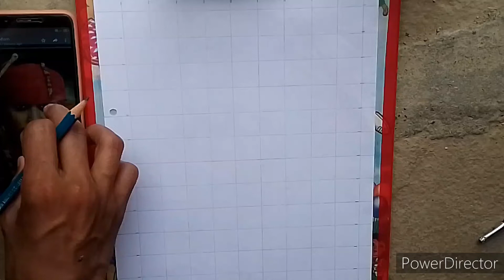Captain Jack Sparrow Jhonny deep | full sketch outline tutorial for beginners part 1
Draw Jhonny deep step by step | full sketch outline tutorial for beginners part 1
Caption Jack Sparrow Jhonny deep | full sketch outline tutorial for beginners part 1